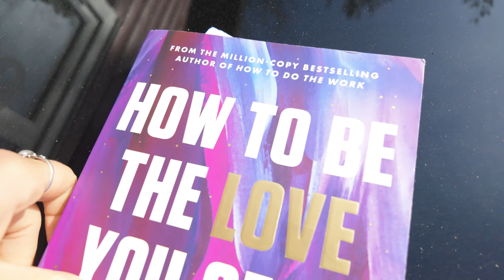ÄNNU EN UPPKÖRNING... | VLOGG